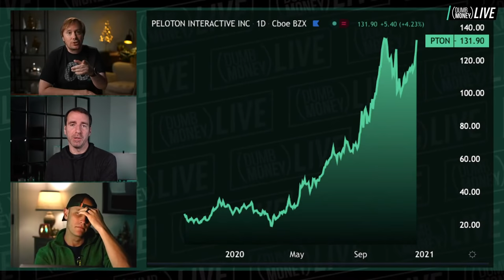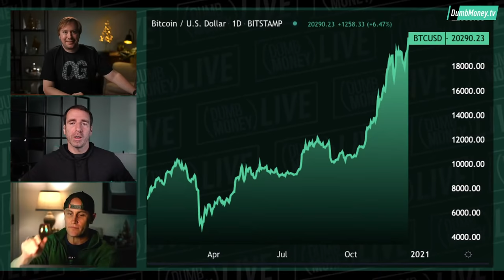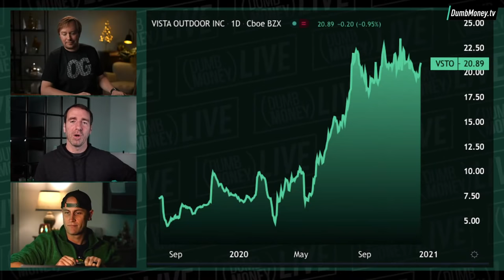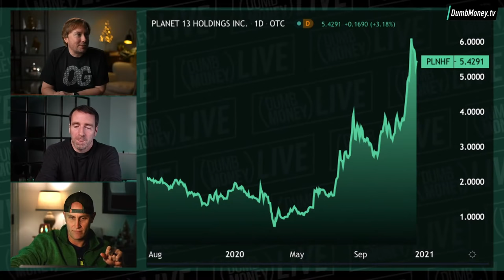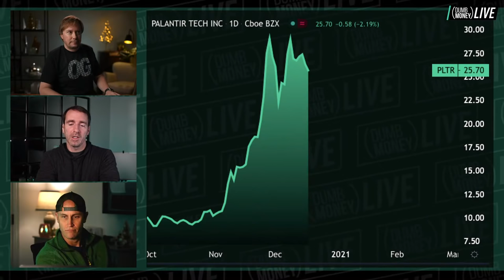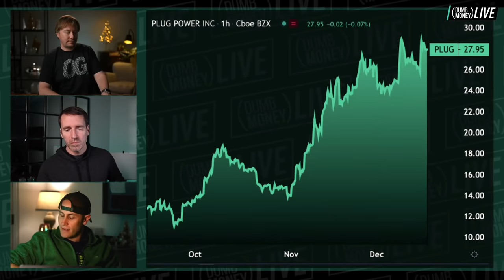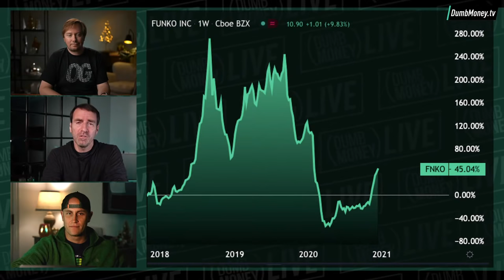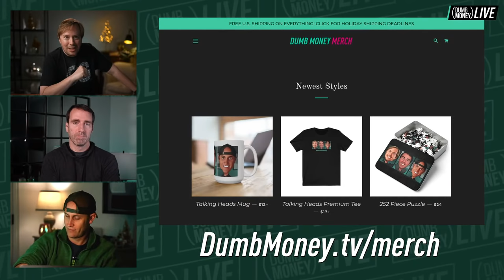My Risky $18M Bet — Going All In On Margin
Has Chris completely lost his mind? Today on Dumb Money, the story behind his $18 million margin loan and why he is so confident in this investment.